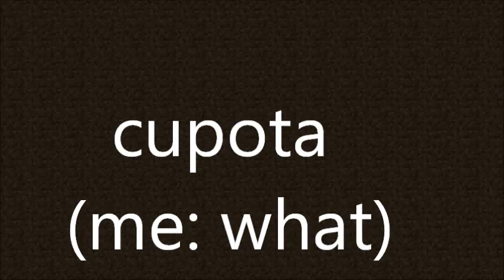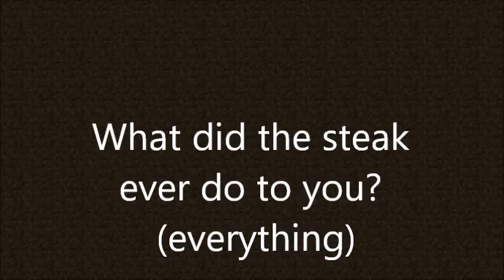MORE SCREAMS??! ~ Minecraft parkour